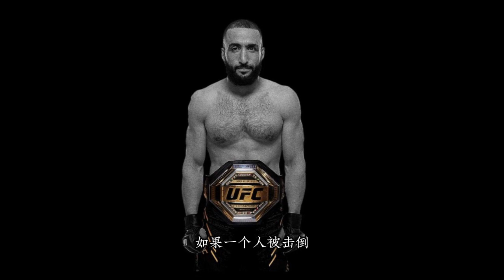康纳说与钱德勒的比赛已经确认，时间是在夏天